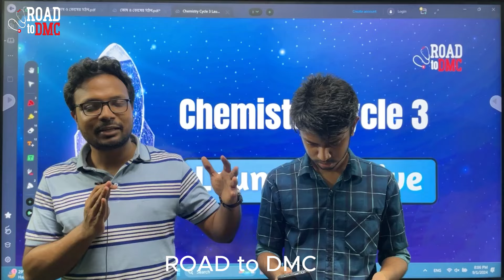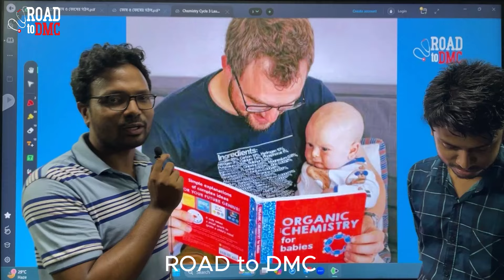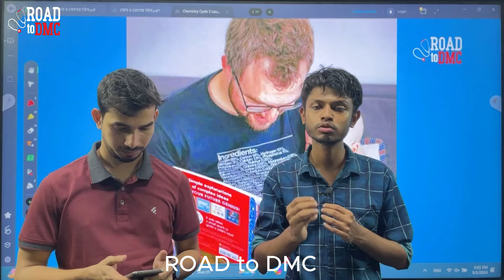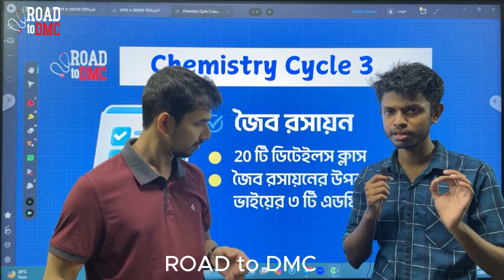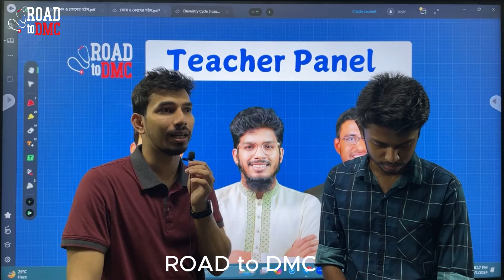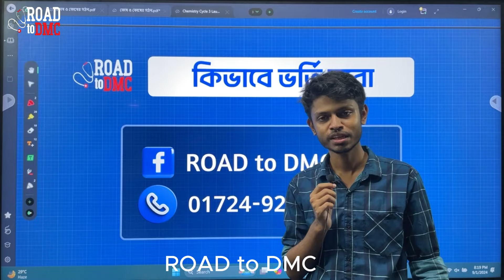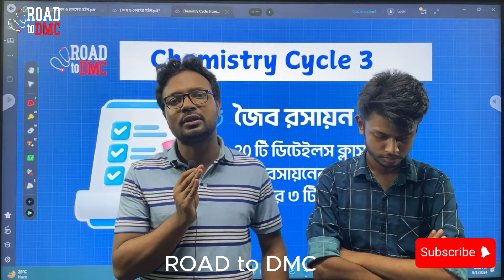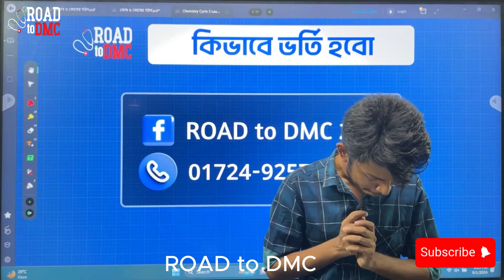HSC'25 & 26 ll Chemistry Cycle 3 : জৈব রসায়ন ll RTD..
☢️ 🌿  সেকেন্ড টাইমার দের জন্য এটা দারুণ সুযোগ। স্বপ্নকে ফিরে পাওয়ার  যুদ্ধে জয়ী হয়েই ঘরে ফিরবো আমরা 👊
📢📣"ROAD to DMC+ DMC STATION" এর যৌথ প্রয়াসে সেকেন্ড টাইমারদের জন্য ডেডিকেটেড আলাদা ব্যাচ চলে এসেছে।
🟥ব্যাচের নাম- "দুরন্ত প্রয়াস 4.1s ( Restart)   🔥
📌 মাঈনুল ভাই এর সরাসরি গাইডেন্সে এই ব্যাচ আগাবে। ( যিনি সেকেন্ড
টাইমার হয়েও ঢাকা মেডিকেলে হয়েছিলেন ১০ম)

কোর্স ফি : ৫৮৫০ টাকা ( ১০ মে পর্যন্ত)

☢️ HSC' 25 & 26 এর জন্য One stop Biology 2.0 ‼️

☢️ HSC' 25 & 26 এর জন্য Biology Cycle -2 ‼️
35+ Live Classes
10+ Exam
3D Visualization
Personal Mentorship
Admission Guideline

☢️ HSC '25 & 26 এর জন্য Chemistry full course
Chemistry  360 ‼️

HSC'25 | "দুরন্ত প্রয়াস 5.0" |
Pre-Medical এডমিশনের Super ব্যাচ ✴️

♦️কোর্সের ধরণঃ প্রিমেডিকেল + মেডিকেল ভর্তির সম্পূর্ণ কোর্স ।

🧲কোর্স ডিউরেশনঃ ২৫ ব্যাচের মেডিকেল ও ডেন্টাল ভর্তি পরীক্ষা শেষ হওয়ার আগ পর্যন্ত।

HSC'24 ব্যাচের জন্য চলে এলো
 Medical এডমিশনের Super ব্যাচ

ফি : ৫৮৫০ টাকা

GST + কৃষি গুচ্ছ  𝙋𝙧𝙚𝙢𝙞𝙪𝙢 এক্সাম ব্যাচ " অনুশীলন ২.০"
📌 ভাইয়াদের সুপারভিশনে থাকার একটি দারুণ সুযোগ তোমাদের জন্য।